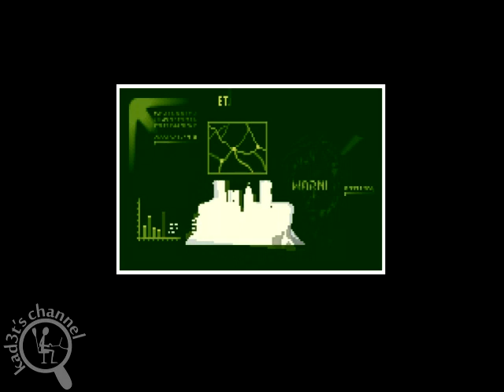[Intro][Retro PC] UFO Enemy Unknown (a.k.a. X-COM UFO Defence)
Video game intro for Retro PC version of UFO Enemy Unknown a.k.a. X-COM Terran Defence.